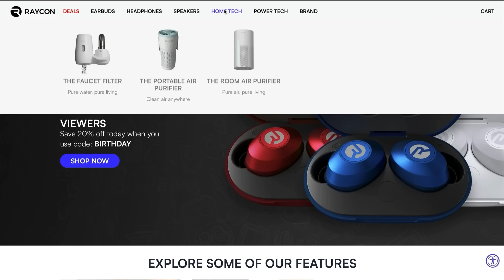Choose Your Starter By Only Hearing Its Pokedex Entry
We randomized our starter Pokemon in Scarlet & Violet! We're both gonna choose our starters without seeing them by only hearing their Pokedex Entries and then we're gonna battle! Who will win - Vintendo or Shady?

Featuring: @shadypenguinn

00:00 Intro
00:10 Choosing Starters
07:25 Sponsor
08:42 Choosing Starters
21:55 Battle